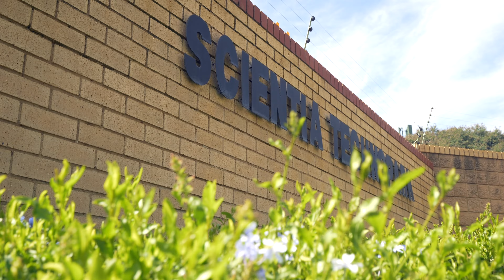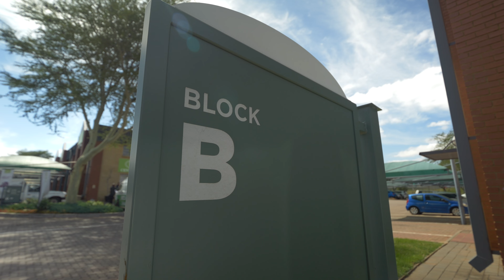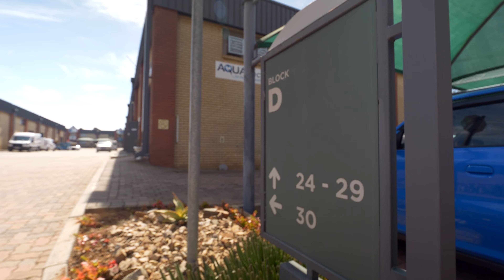Scientia (2024)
A multi-tenanted park with mini and midi units​. Scientia is a multi mini-unit park that consists of 39 units that offer warehouse as well as office space. ​In an excellent location, Scientia is located close to the N1 and N4 Highways in Lynnwood, Pretoria.​ A safe and secure environment, Lynnwood offers high end hotels, many retail outlets, and sits within close proximity of great schools and the University of Pretoria. ​

Neat Office Component
24/7 Security
Fibre
Parking
3 Phase Power
Eave Height 5.6m
Close to the N1 and N4 highways​